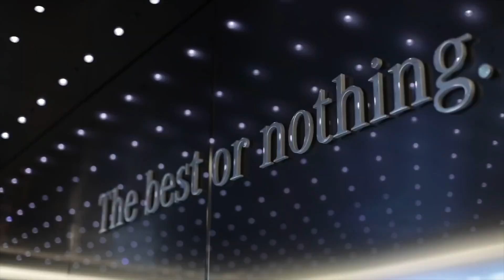Tesla Stock 🤯 ELON Just REVEALED buying MERCEDES ($2000)?!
Could Tesla merge with or buy-out Mercedes-Benz? Tune in to find out! 🔥

tsla stock prediction, tsla stock tomorrow, tsla stock predictions, tsla stock prediction for tomorrow, tesla deliveries, tesla catalysts